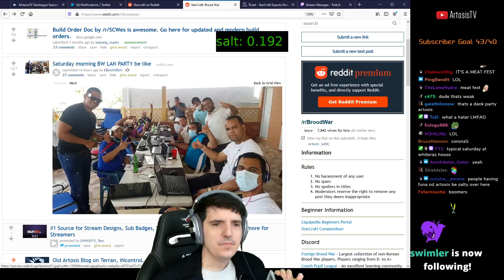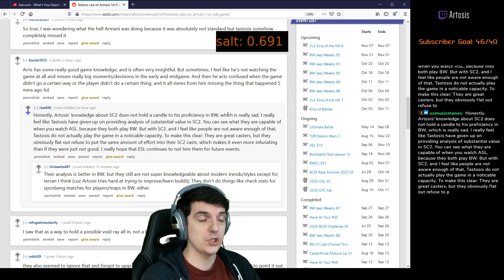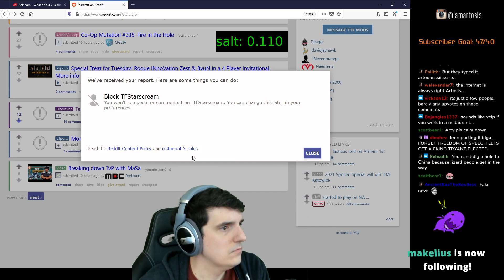[ArtosisNet] [#24] Neural Network Picks Highlights from Artosis's Stream Week of October 19th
These highlights were automatically selected using a neural network trained on Artosis. There are false positives.